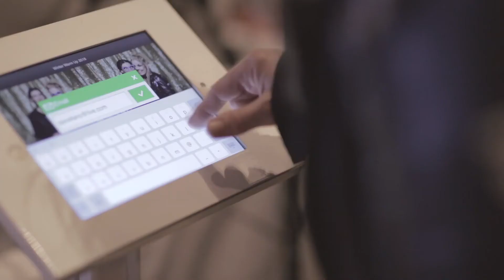FotoFavors at Woody's Winter Warm Up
For the second year in a row, we were the official photo booth for the Wood Family Foundation’s Winter Warm Up!

Cubs legend Kerry Wood started the foundation to improve the lives of children in Chicago and the Warm Up is its signature winter fundraising event.

Thanks to Jorge Camargo for this awesome video that gives you a great look behind the scenes!